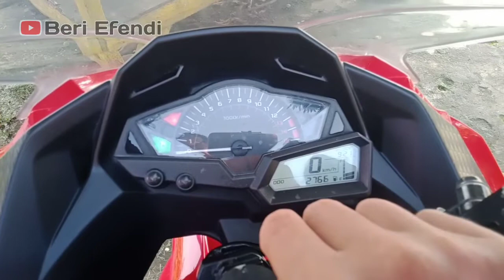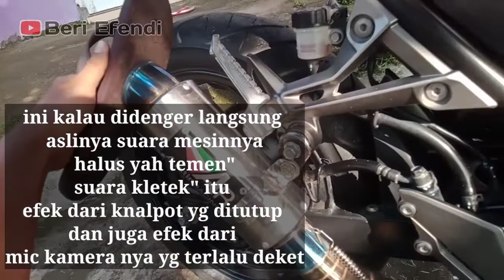TIPS MEMBELI MOTOR BEKAS NINJA 250 FI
Hayy Guyss...Video kali ini Masih seputar dunia perMOTORan, tapi sedikit berbeda dari video-video sebelumnya, kali ini objek yang saya gunakan yaitu motor kawasaki ninja 250 fi tahun 2013video kali ini berisi tentang tips memilih motor beas ninja 250

Yuk langsung saja tonton videonya sampai selesai.